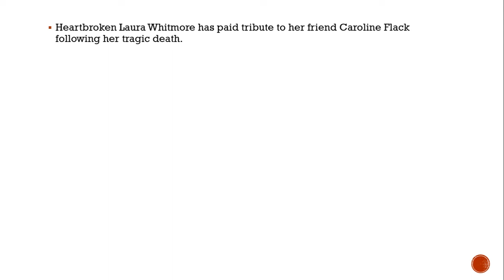Caroline Flack's Love Island replacement Laura Whitmore pays heartbreaking tribute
Laura Whitmore and Caroline Flack had been friends for a long time - and the Irish presenter stepped in to host Love Island this year when Caroline left her position

Heartbroken Laura Whitmore has paid tribute to her friend Caroline Flack following her tragic death.

The Irish presenter stepped in to host Love Island 's first ever winter series this year when Caroline stepped down from her position.

Tonight, it was confirmed that Caroline had tragically taken her own life and was found dead at her London home at the age of 40.

After the news broke, a heartbroken Laura took to social media to pay tribute.

She shared a sweet picture of them together, which showed Caroline lovingly draping her arm around Laura's shoulders to pull her friend closer.

Laura wrote: "I’m trying to find the words but I can’t," adding a broken heart emoji.She also shared a poem that read: "To lose someone so special is really hard to bear it hardly seems believable that you're no longer there

"You left us far too early before your time, it seems and now you'll never have the chance to fulfill all those dreams

"However hard it is though we'll take comfort in the thought of all the memories we have and the happiness you brought

"You always lived life to the full but ours won't be the same until the day when we can see your smiling face again"A lawyer for the Flack family confirmed that Caroline took her own life.

A family spokesperson said: "We can confirm that our Caroline passed away today on the 15th February.

"We would ask that the press both respect the privacy of the family at this difficult time."

Rumours of the star's death began to circulate on Twitter this afternoon, leaving fans devastated.

Caroline had recently returned to the UK after retreating to Los Angeles in the aftermath of her arrest for allegedly assaulting her boyfriend.